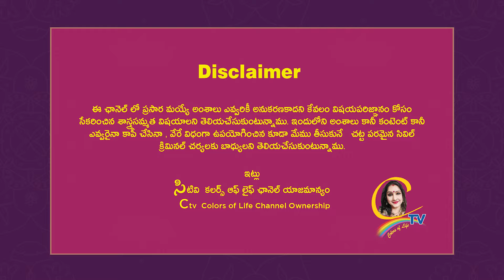కోర్టు తగాదాల్లో ఇరుక్కుని విసిగిపోయారా ? ఈ దిక్కుని సరిచేయండి చాలు | Ctv colors of life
15 శాస్త్రాలకు పైగా నైపుణ్యం సాధించి UNO ద్వారా గౌరవ డాక్టరేట్ పొందిన తొలి భారతీయ మహిళ.